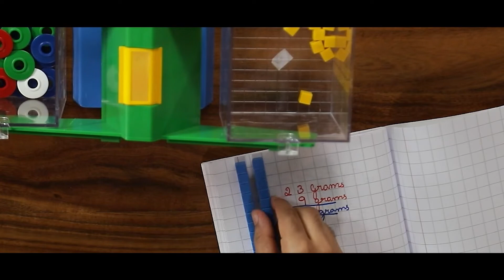Measurement - Weight Addition Subtraction (Urdu)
A training video for teachers on how to use the Ganitha Kalika Andolana Math Kit effectively and help children to Add and Subtract while learning the concept of 'Measurement Weight', in Urdu.